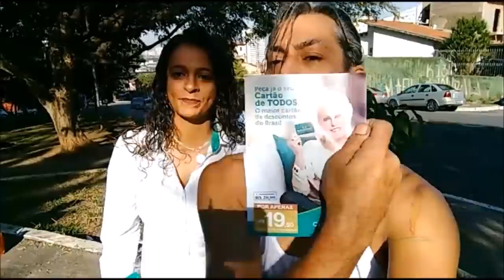21/06/2018 Quinta-Feira pilates, alongamento e aerobica, tudo para espantar a depre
Vamos corrigir a coluna, e fortalecer tudoooo... beijosss e te amosssss meu alumigossss